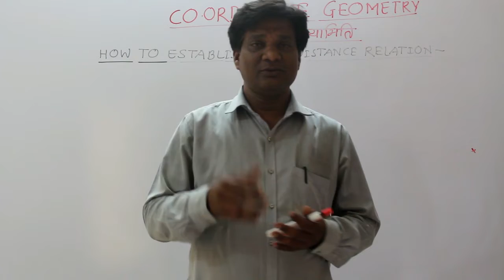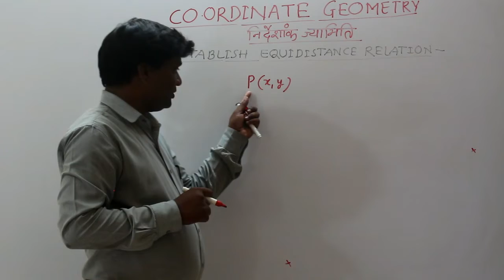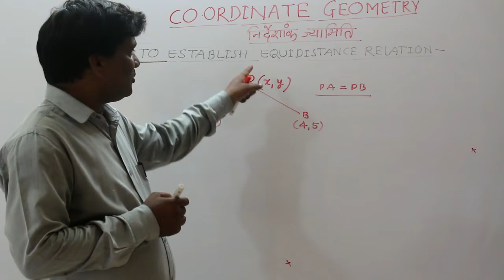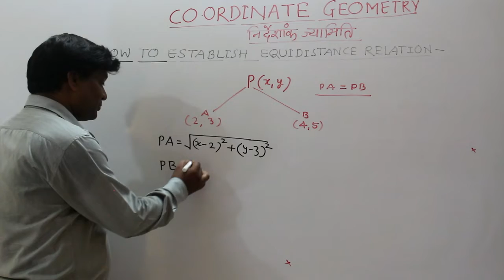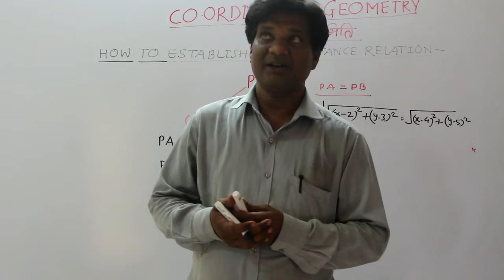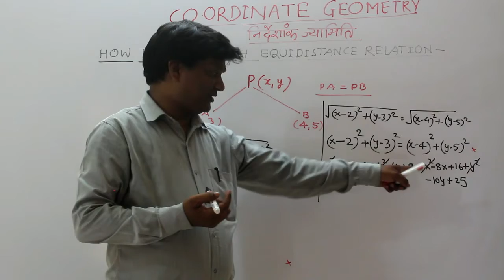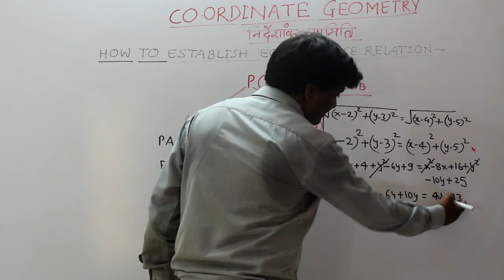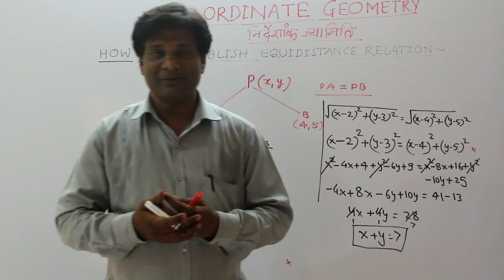How To Establish Equidistance/Equidistant Relation CoOrdinate Geometry Class 10 Chapter 7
About Our Channel -इस चैनल में हम  10th,11th 12th, PGDCA, DCA, B.Sc,BCA, MCA, M.SC आदि courses के subjects के बारे में हिंदी में जानकारी देते है